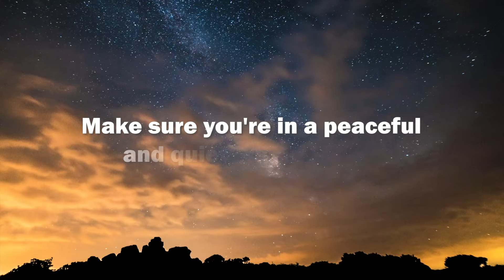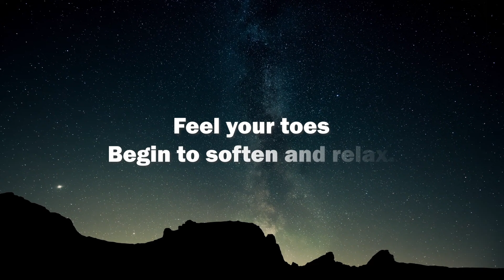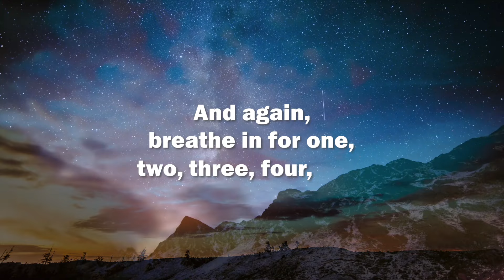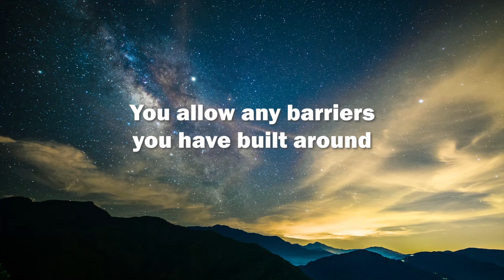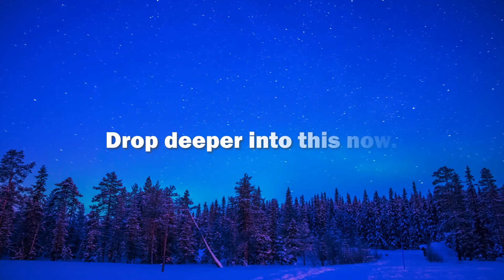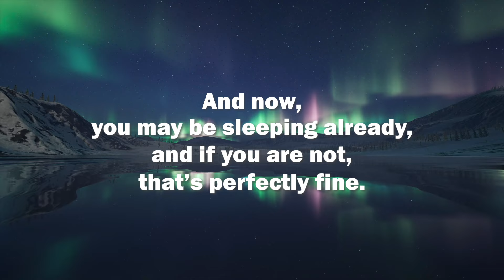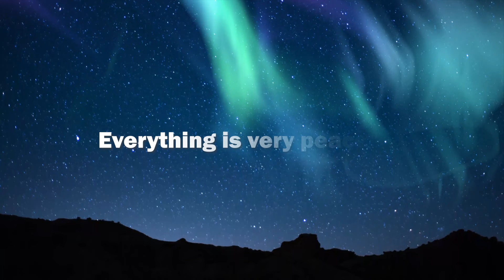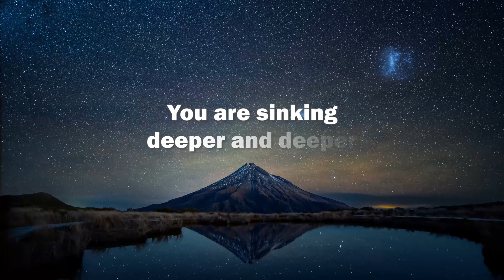Countdown & Body scan Guided Meditation for deep sleep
Imagine a night sky filled with breathtaking stars and the mesmerizing dance of the aurora borealis, all set against the backdrop of serene beauty. This visual experience is akin to being a part of a symphony in nature. However, it doesn't stop there. The gentle chirping of crickets seamlessly melds into the night's tranquility.

Moreover, accompanying this soothing scenery is piano music converted to the Solfeggio frequency of 528Hz. This frequency, often referred to as the "miracle frequency," is believed to promote healing of the mind and body, beckoning you deeper within. The music, with its melodious and harmonious notes, caresses your ears, calming your mind and inducing relaxation.

This combination of visuals and music provides the perfect backdrop for body scanning and countdown meditation. Body scanning allows you to guide your awareness through every part of your body, releasing tension and deepening your sense of relaxation. Then, countdown meditation is an effective method to lead you into a deep slumber. By counting numbers, you can detach from everyday thoughts and surrender yourself to a natural sleep.

The enchanting blend of this visual and musical experience offers a luxurious escape from the bustle of daily life. It leads you into a profound slumber while restoring your inner peace and harmony, allowing you to wake up refreshed and ready for a new day.